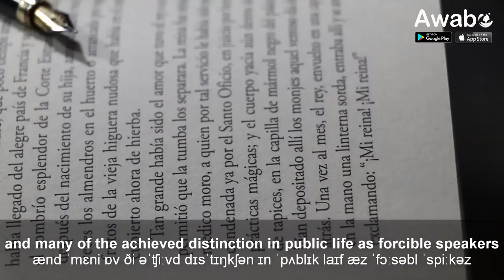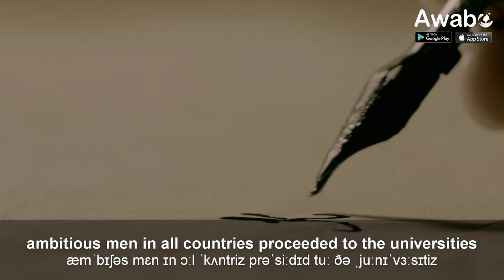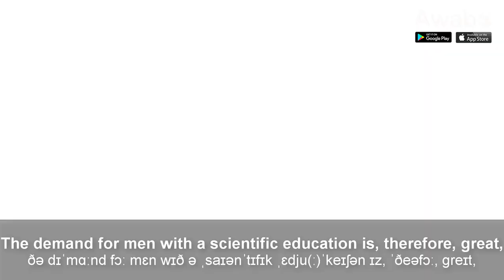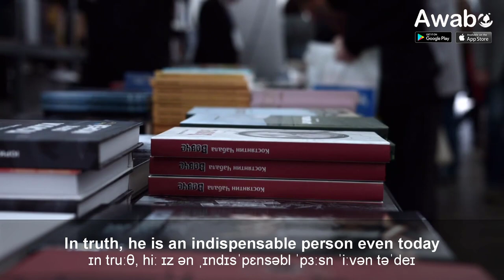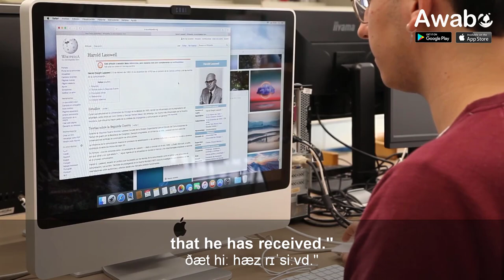Compare literary education and science education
A literary education has always been regarded as indispensable to the development of character and a broad outlook on life. Whether such an education is preferable to a scientific education is, however, a moot question.